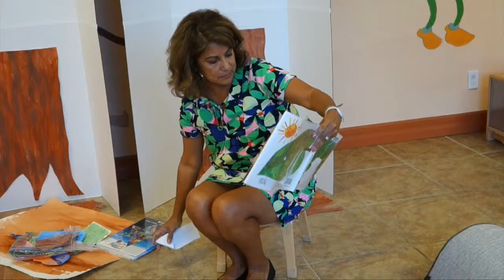PRESCHOOL OF THE ARTS VISITING ARTIST KATHY COHEN 3/19/15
The Alex & Carol Glassman Chabad Naples Jewish Community Center
PRESCHOOL OF THE ARTS
VISITING ARTIST KATHY COHEN
3/19/15